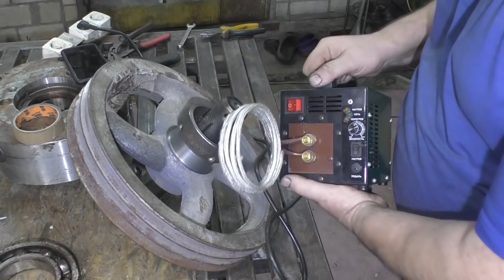Протачиваю шкив 400мм, под подшипник №220.